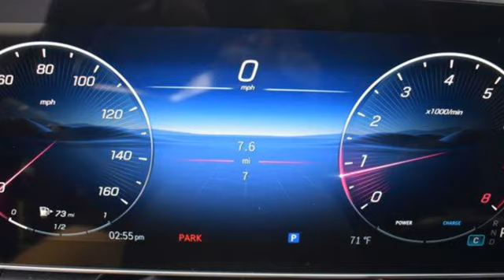New 2025 Mercedes-Benz GLC 300 Cary For-Sale, NC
Year: 2025
Make: Mercedes-Benz
Model: GLC 300
Trim: 4MATIC SUV
Transmission: Automatic
Color: Black
Stock #: Z501384
VIN: W1NKM4HB9SF238268

Address:
2400 AutoPark Boulevard